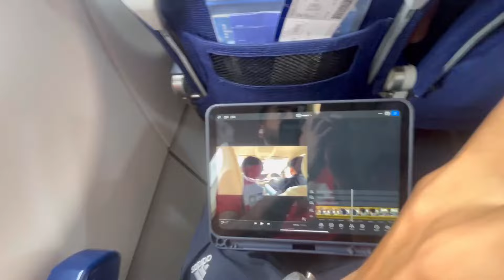FIRST FLIGHT VLOG ✈️✈️